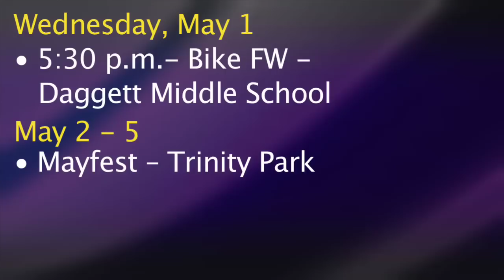Fort Report: Prairiefest